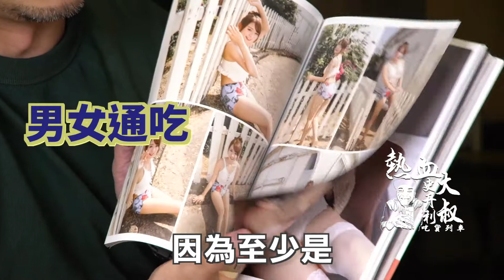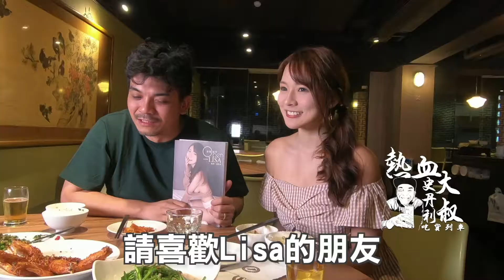【吃貨列車🚂】OMG❗超人氣明星川菜館／讓國民女友吃給你看㊣ ，視覺味覺都幫大家顧到了😘😘Kiki餐廳x林莎Lisa(Vol 027HD)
這次造訪忠孝復興站知名老牌川菜館－Kiki餐廳，餐點品質已不用多說，加上明星老闆的加持，早就是家喻戶曉聚會用餐首選～
一顆閃閃發光的新星，身材好、聲音甜又會下廚的Lisa，趕緊跟著列車長一塊認識她吧😍😍